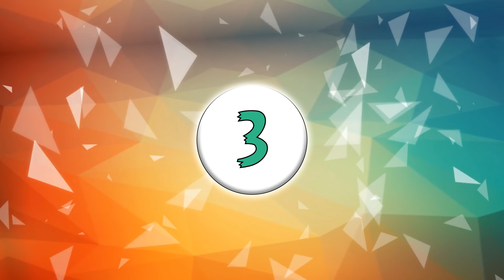İYİ BİR DEDEKTİF MİSİN ..!! YALAN SÖYLEYENİ BUL - (%90 BAŞARISIZ)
Sen iyi bir dedektif misin? Yalan söyleyeni bul. Birbirinden ilginç ve zeka kokan soruları hemen çözebilir misin. Cevaplarını yorumlar kısmından bekliyorum.